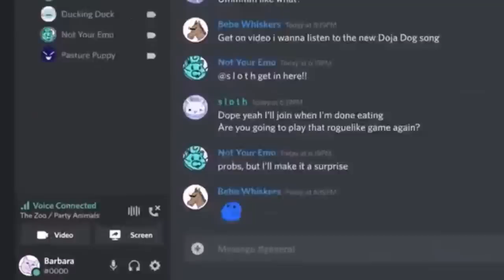NHS England's Connections To Tory Cronyism!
Lord Prior who was at one stage a health minister but also Tory party deputy chair helped to facilitate a meeting at which Lex Greensill was able to lobby Dido Harding, another Tory peer who chairs NHS Improvement, the health service’s financial regulator.  Dido Harding famously received £39 billion not long ago to run test and trace.  Activists see this as not just Tory corruption but as part and parcel of the privatisation of the NHS.